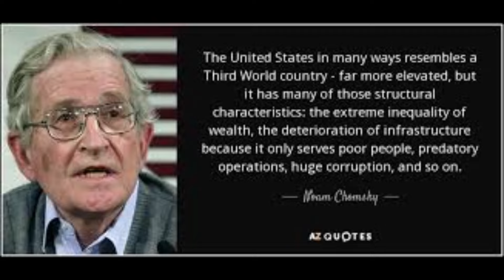Noam Chomsky on Keeping the Rich Happy (Wealth Inequality)